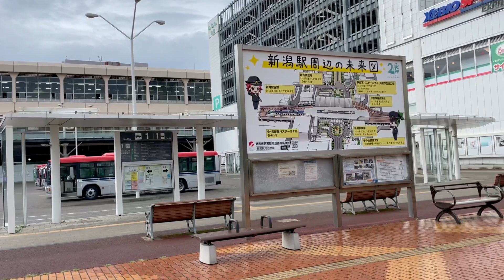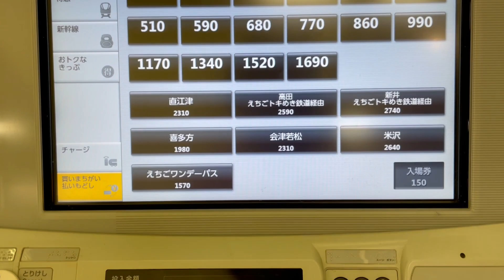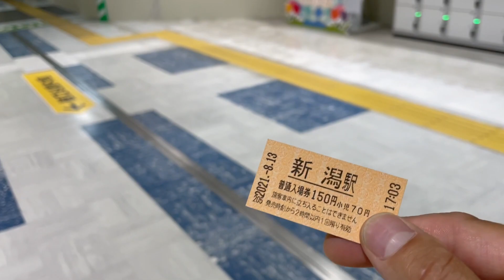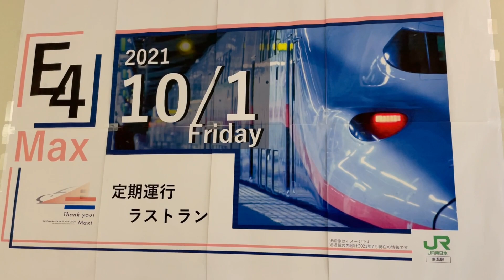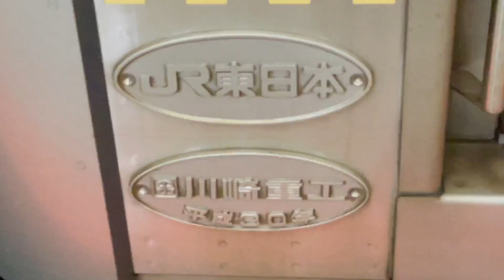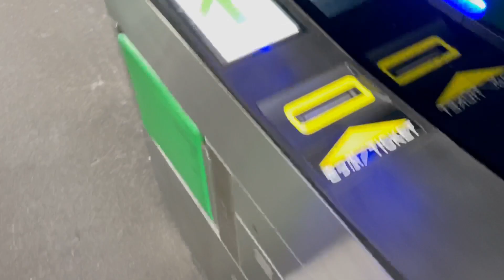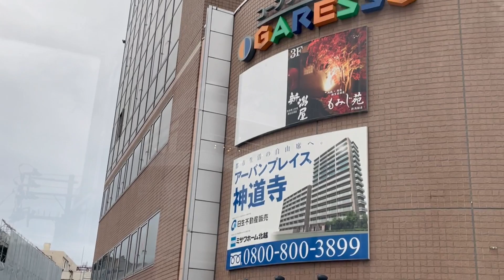2021年8月13日 JR新潟駅の構内散策 解体状況 お盆の新潟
2021年8月13日に撮影しました

お盆の新潟駅にやってきました。お客さんは割と少なくて、ガランとした雰囲気がありました、そのせいか改札内のニューデイズでは、いつも売り切れ続出のMAX弁当の山が…しかし、全て神尾弁当さんのもので、同時に発売してるはずの、三新軒のものは皆無…この差は一体…
とりあえず新幹線ホームや、在来線ホームを見つつ、解体工事の状況を見てきました。工事はお盆休みのせいか、あまり進んでない状況でした。